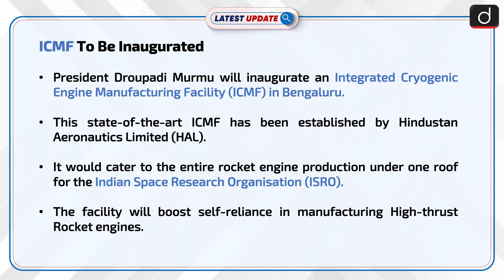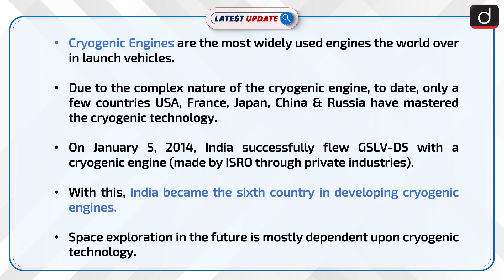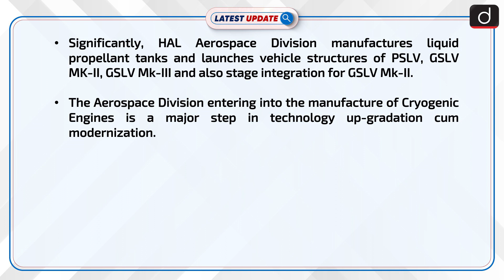ICMF To Be Inaugurated: Latest update | Drishti IAS English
President Droupadi Murmu will inaugurate an Integrated Cryogenic Engine Manufacturing Facility (ICMF) in Bengaluru. It would cater to the entire rocket engine production under one roof for the Indian Space Research Organisation (ISRO).

Dear Viewers,